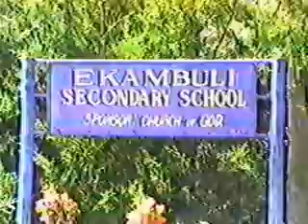Ekambuli Secondary School women singing and dancing, Kenya, Africa , 22 dec 1984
Ekambuli Secondary School
Women singing and dancing
Kenya, Africa  ,  22 dec.  1984